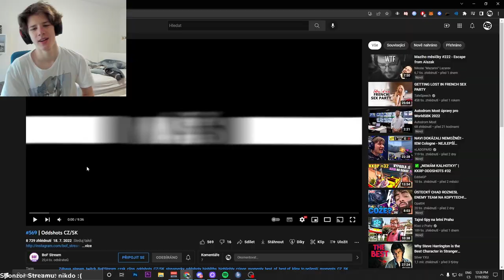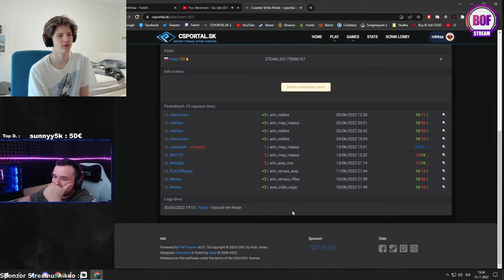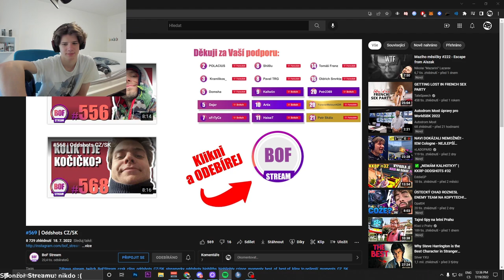BOOSTBEND REAGUJE NA NEJLEPŠÍ KLIPY STREAMERŮ ?!